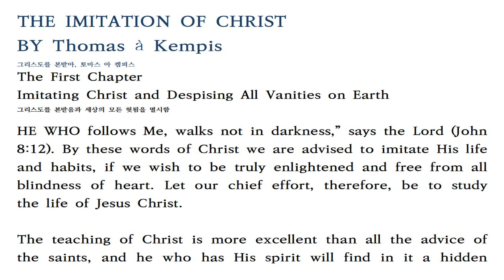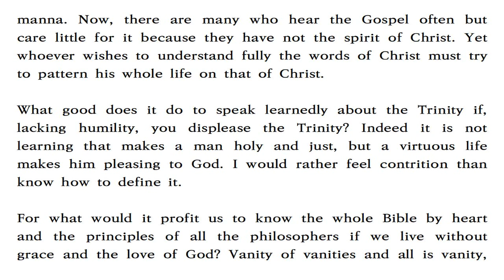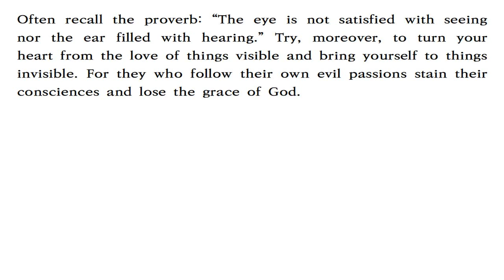그리스도를 본받아 영어듣기, 토마스 아 켐피스, 영어자막, THE IMITATION OF CHRIST by Thomas à Kempis, 기독교 3대 고전, 영어듣기, 영어오디오북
THE IMITATION OF CHRIST
BY Thomas à Kempis
그리스도를 본받아, 토마스 아 켐피스
The First Chapter
Imitating Christ and Despising All Vanities on Earth
그리스도를 본받음과 세상의 모든 헛됨을 멸시함

HE WHO follows Me, walks not in darkness,” says the Lord (John 8:12). By these words of Christ we are advised to imitate His life and habits, if we wish to be truly enlightened and free from all blindness of heart. Let our chief effort, therefore, be to study the life of Jesus Christ.

The teaching of Christ is more excellent than all the advice of the saints, and he who has His spirit will find in it a hidden manna. Now, there are many who hear the Gospel often but care little for it because they have not the spirit of Christ. Yet whoever wishes to understand fully the words of Christ must try to pattern his whole life on that of Christ.

What good does it do to speak learnedly about the Trinity if, lacking humility, you displease the Trinity? Indeed it is not learning that makes a man holy and just, but a virtuous life makes him pleasing to God. I would rather feel contrition than know how to define it.

For what would it profit us to know the whole Bible by heart and the principles of all the philosophers if we live without grace and the love of God? Vanity of vanities and all is vanity, except to love God and serve Him alone.

This is the greatest wisdom—to seek the kingdom of heaven through contempt of the world. It is vanity, therefore, to seek and trust in riches that perish. It is vanity also to court honor and to be puffed up with pride. It is vanity to follow the lusts of the body and to desire things for which severe punishment later must come. It is vanity to wish for long life and to care little about a well-spent life.

It is vanity to be concerned with the present only and not to make provision for things to come. It is vanity to love what passes quickly and not to look ahead where eternal joy abides.

Often recall the proverb: “The eye is not satisfied with seeing nor the ear filled with hearing.” Try, moreover, to turn your heart from the love of things visible and bring yourself to things invisible. For they who follow their own evil passions stain their consciences and lose the grace of God.